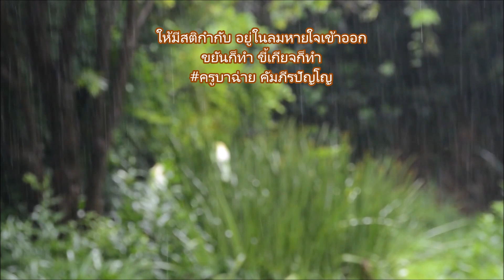"น้ำจันฑ์เสวย/ฮ่องเต้เสวยน้ำจัณฑ์"...ผัดขิงใส่เหล้า แบบจีนกินบำรุงร่างกาย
@atip2062  ที่บ้านเราผัดขิงชอบใส่น้ำให้ท่วมไก่ ทั้งซดและคลุกข้าว ได้คุณค่าทางยา จากอาหารปรุงร้อนๆ สุกใหม่ๆ
เครื่องปรุงไก่ผัดขิงใส่เหล้า
-ไก่สด
-ขิงแก่ หอมแดง พริกขี้หนู โขลกให้แหลกพอหยาบๆ (เน้นว่าใส่ให้มากพอกับไก่)
-เหล้าจีน หรือเหล้าขาว
-กระเทียมทุบ
ผัดปรุงรสตามชอบ น้ำมากน้อยตามที่พอใจ